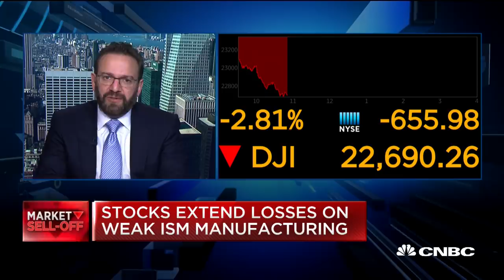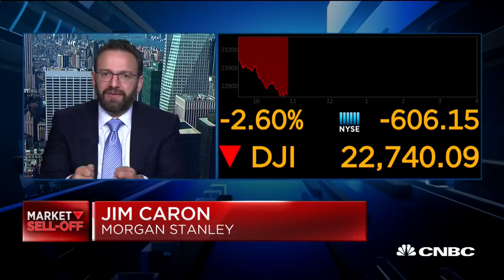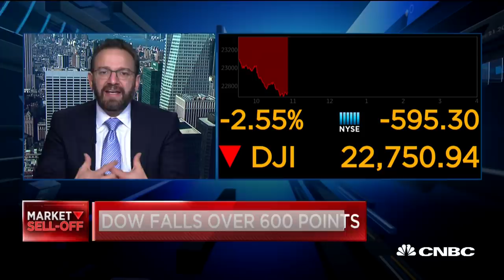Santelli Exchange: Price discovery and quantitative tightening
Morgan Stanley's Jim Caron and CNBC's Rick Santelli discuss asset valuations and fundamentals.